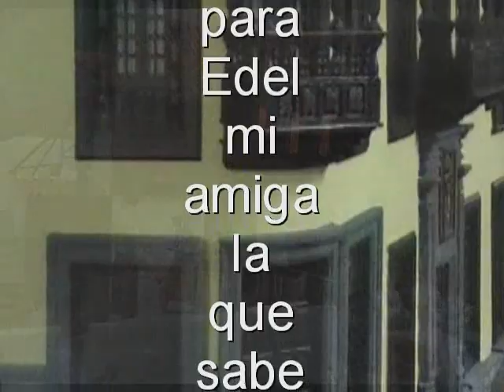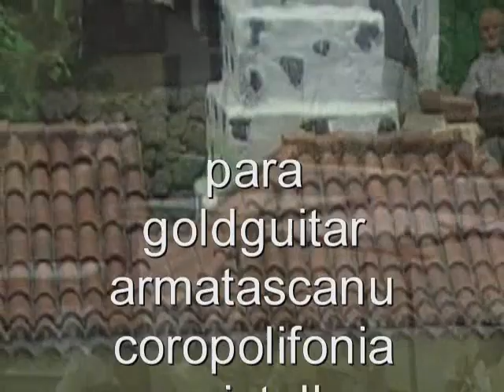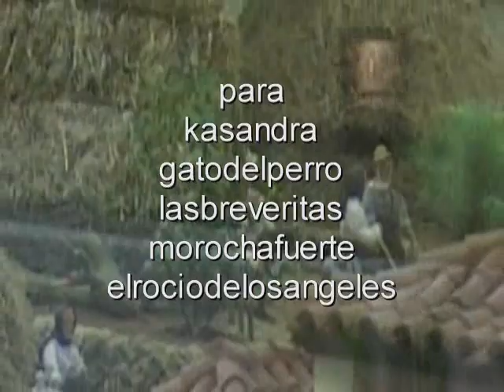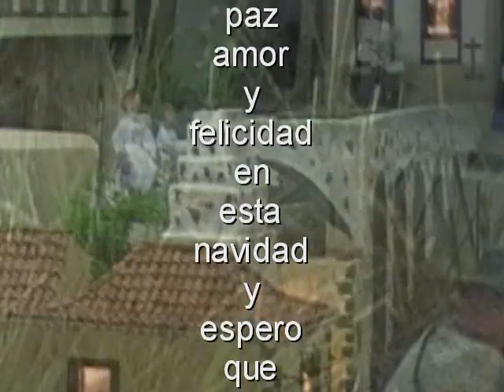Navidad Canaria los Sabandeños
Navidad Canaria un  tema de los Sabandeños dedicado a la navidad en nuestra tierra como solista el inolvidable Manolo Mena, las imagenes son del belen canario del año pasado que todos pudimos admirar en la Orotava, este video esta dedicado a todos mis amigos de youtube,  con mis mejores deseos,